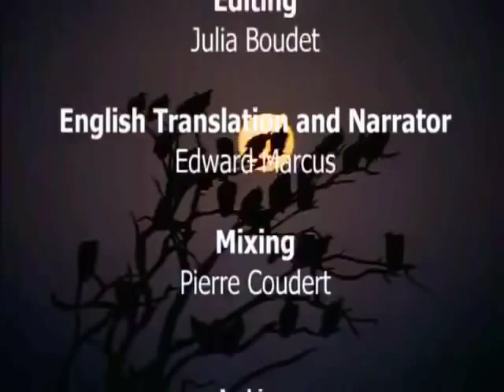Wildlife Animal Lions, Tiger, Snake, Buffalo Fighting to Survive Wild Nature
Wildlife Animal   Fighting to Survive Wild Nature